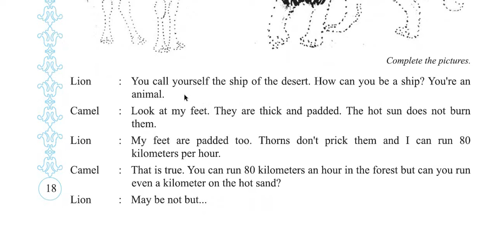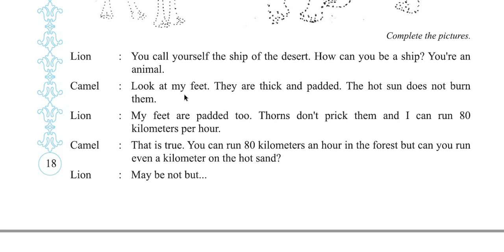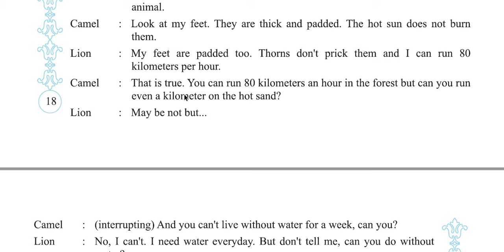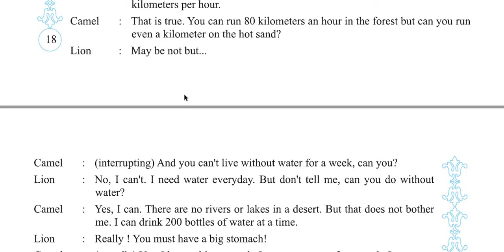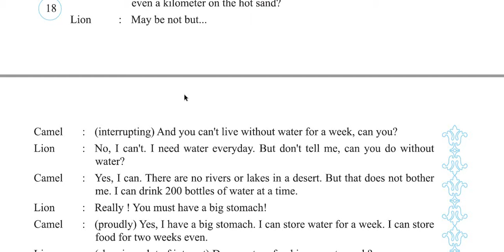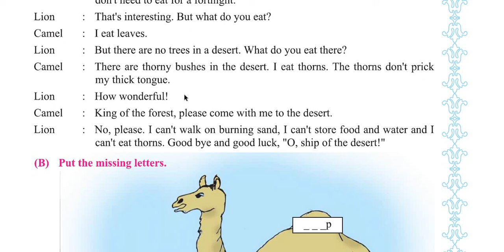Std 6 Eng Sem 2 Unit 2 Activity 5